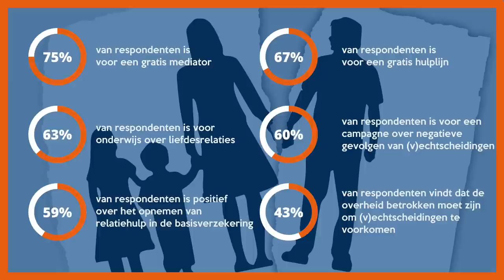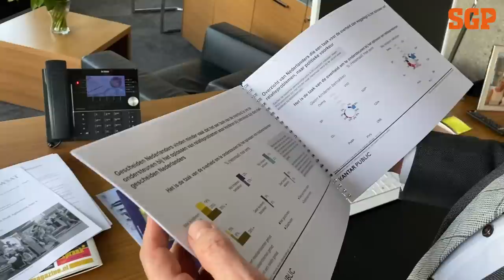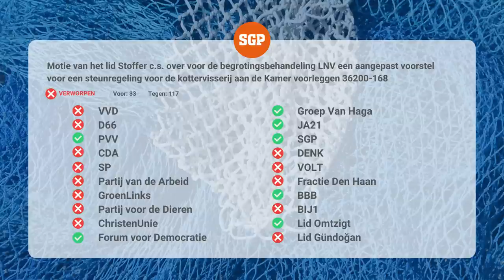Van der Staaij vs regering over gratis relatietherapie - SGP-weekjournaal Afl. 40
Waarom durft het kabinet nog geen stappen te zetten voor gratis relatietherapie? Welk creatief idee heeft de SGP om 1 megaton CO2 te besparen. En waarom botste Roelof Bisschop met Sylvana Simons over onderwijs? Welkom bij het SGP-weekjournaal!

Waardeert u deze video? Wilt u als eerste op de hoogte zijn van al onze nieuwe video's? Druk dan op het belletje om een melding te krijgen als we een video plaatsen.

Wilt u meer van ons zien? Neem dan ook eens een kijkje op onze andere (social media) pagina's: